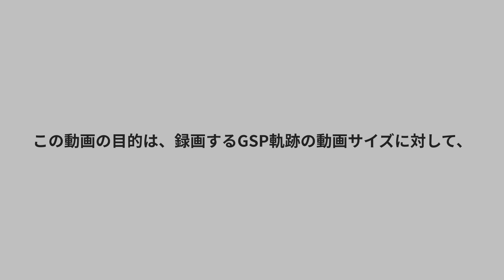登山のルート動画を作る３【ピンカスタイマイズ編】 Google Earth Proの使い方 GPSデータからグーグルアースで軌跡を追いかける動画 アウトドア全般 富士山御殿場ルート版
Google Earth Proを使って、GPSデータをもとに登山時のルート動画の作成方法をまとめた動画の第3弾です。

今回は、ピンを配置したあとにピンのサイズなどの細かい設定をする際の留意点とサンプルの動画をまとめてみした。
登山時のGPSログを動画にするための自己流の操作手順ですが、少しでもご参考になれば幸いです。

【登山のルート動画を作る】

■チャプター■
00:00 オープニング
00:07 レジメ
00:38 ピン アイコンの変更
02:11 ピンのサイズ変更
03:36 ピンカスタマイズ後の動画作成
04:58 サンプル動画 FHDとUHDの比較
05:59 エンディング